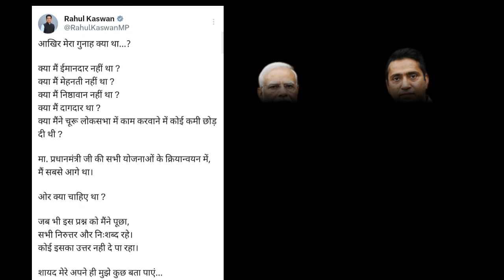Rahul kaswan का टिकट कटा | Jagdeep Dhankar Damad | rahul kaswan vs rajendra rathore | Churu Loksabha